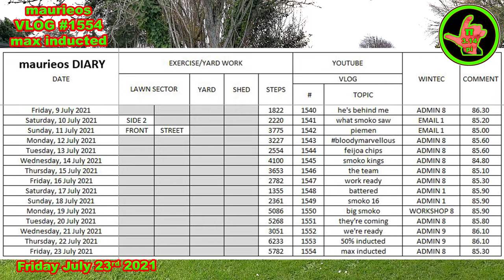maurieos VLOG #1554 max inducted